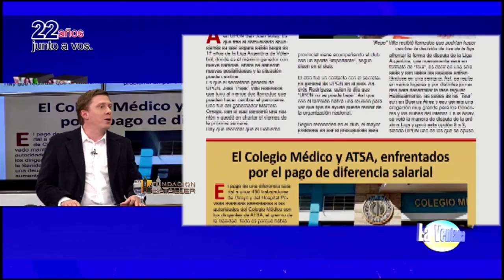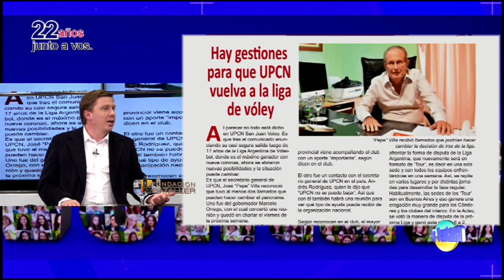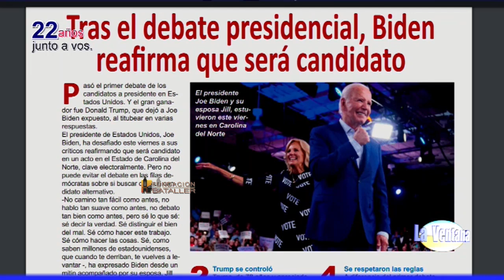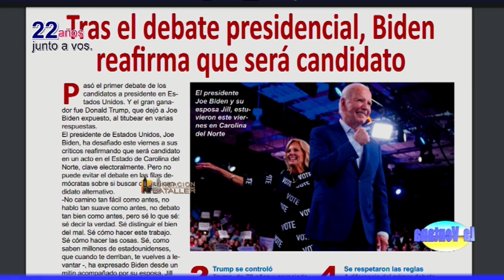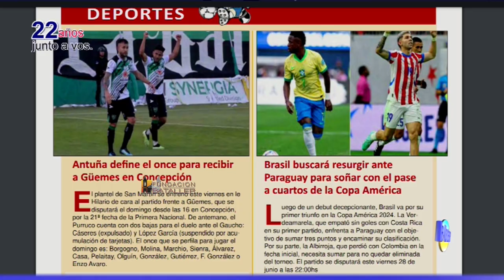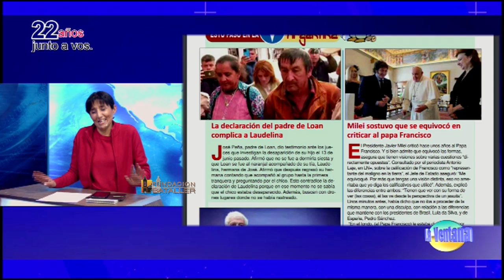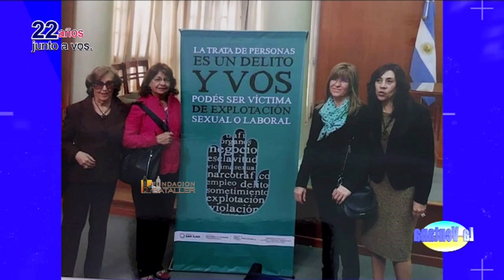Las nuevas medidas económicas y qué cambia para el ciudadano común la Ley Bases y paquete fiscal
Programa La Ventana del 28 de junio de 2024, que conducen Juan Carlos Bataller y Juan Carlos Bataller Plana y que contó con la participación de Patricia Moreno y Johana Icazati. Estuvieron invitados: Catalina Chicha Cúneo, abogada, excamarista Civil; Lidia Furlanetto, abogada, exjueza Civil; Alberto Tobares, secretario Adjunto de la UOCRA y Pablo Padín, economista